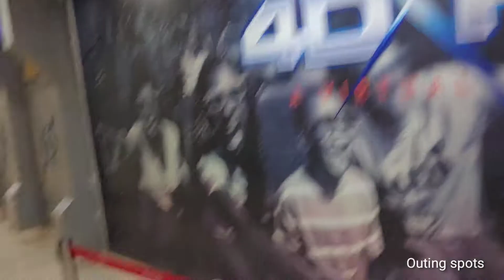Prasad'S IMAX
hyderabad multiplex